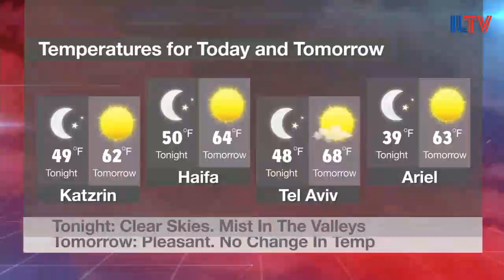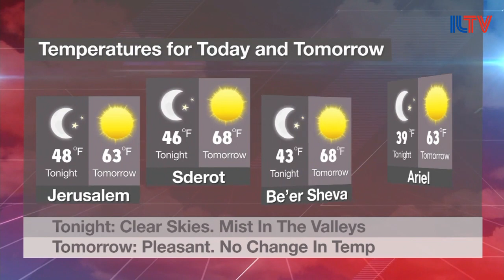ILTV's Main Daily Broadcast Jan. 12 2016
A far-left activist in Israel is in big trouble, exits for Israeli Hi-Tech firms hit a record high, and Southern Israel receives some beautiful visitors in the sky.